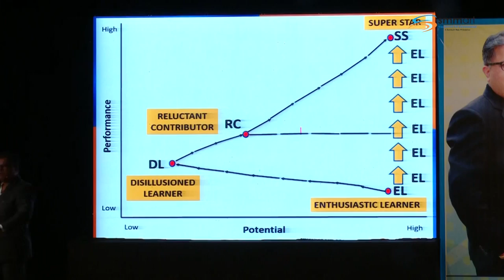The power of Realization & Being Infinte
Learn the secrets to leave a legacy by creating a self-sustaining organization. T.I.G.E.R. Santosh Nair throws light on how you as an entrepreneur can go beyond yourself to create this autopilot organization and answers the below questions
What kind of thoughts, words, and deeds limit us and what steps do we need to take, to remain Infinite forever?
running in mind.